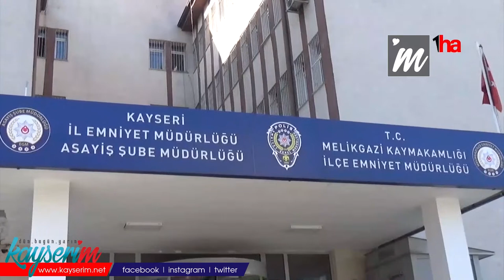Kayseri'de 3 firari yakayı ele verdi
KAYSERİ (1HA) - Kayseri'de polis ekipleri tarafından farklı adreslerde yapılan operasyonlarda hırsızlık ve yağma suçlarından hakkında kesinleşmiş hapis cezası bulunan 3 firari yakalandı.

Asayiş Şube Müdürlüğü Aranan Şahıslar Büro Amirliği tarafından Yavuzlar, Kazımkarabekir ve Bahçelievler mahallelerinde operasyon düzenlendi. Yapılan operasyonlarda bina içerisinde muhafaza altına alınmış eşya hırsızlığı suçundan 12 yıl 10 ay 22 gün kesinleşmiş hapis cezası bulunan Ö.İ, 5 yıl 10 ay kesinleşmiş hapis cezası bulunan S.Ş ile gece vakti yağma suçundan 4 yıl 2 ay kesinleşmiş hapis cezası bulunan M.U yakalandı. Yakalanan şahıslar, şube müdürlüğünde işlemlerinin tamamlanmasının ardından cezaevine sevk edildi.